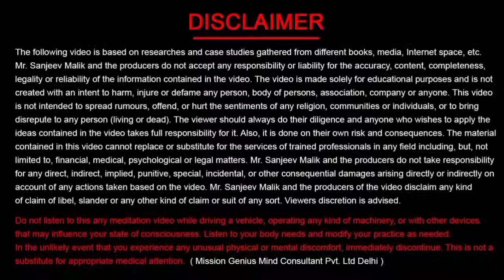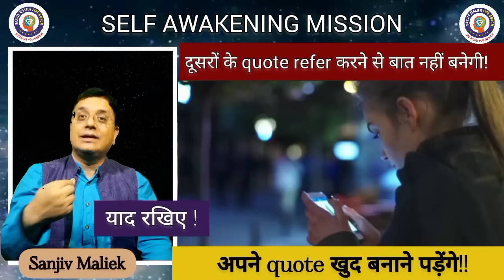अपनी कीमत को पहचानो | Recognize Your Value | Finding Self Worth By Sanjiv Maliek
अपनी कीमत को पहचानो | Recognize Your Value | Finding Self Worth By LifeCoach

Mr.  Sanjiv Malik is Mind Power & Parenting Expert, NLP Certified Practitioner, Motivational Speaker with a Reach to Over 20 Crore Viewers. He Speaks on various Topics including Self Improvement, Self Hypnosis, Meditation, Parenting, Teenage issues, Personality Development, Third Eye, Midbrain Activation DMIT etc.

Recognize Your Value: The Journey to Finding Self-Worth

1: The Importance of Self-Worth
2: The Comparison Trap
3:  Embracing Imperfection
4: Self-Compassion
5: Setting Healthy Boundaries
6: Self-Reflection and Personal Growth
7: Seeking Support
8: The Power of Affirmations
9: Celebrating Achievements
10: Embracing Self-Worth as a Lifelong Journey

Conclusion:
Recognizing your value and finding self-worth is a transformative journey. It's about letting go of comparisons, embracing imperfections, practicing self-compassion, setting boundaries, and seeking personal growth. Along the way, don't forget the power of affirmations, the importance of celebrating achievements, and the understanding that self-worth is a lifelong process. By embarking on this journey, you pave the way for a more fulfilling and confident life, where you truly recognize and cherish your own value.

📞 Call for Appointment/Courses:  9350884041, 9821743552, 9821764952, 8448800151, 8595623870,
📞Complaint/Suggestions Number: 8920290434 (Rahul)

 Click on this 👆👆 link and get the best information regarding all our services and products in one place. 😊